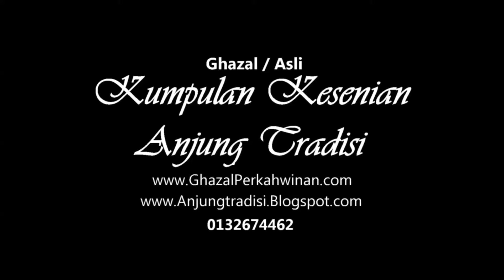Habibi (Jamilah)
Anjung Tradisi Package Offer:
✔ Gamelan Group
✔ Multiracial Dance

Call/Whatsapp
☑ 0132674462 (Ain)